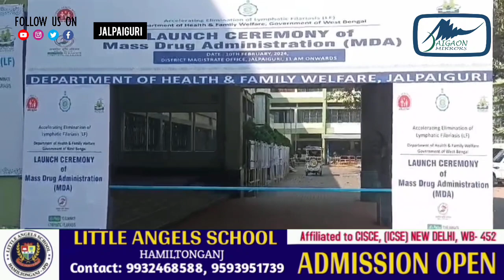फाइलेरिया संक्रमण से मुक्ति के लिए मास ड्रग एडमिनिस्ट्रेशन कार्यक्रम शुरू.